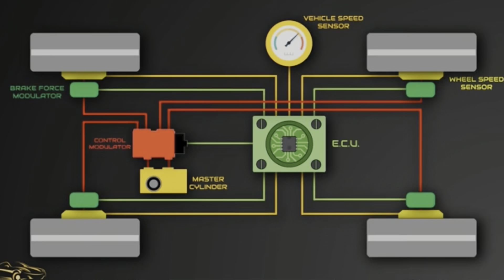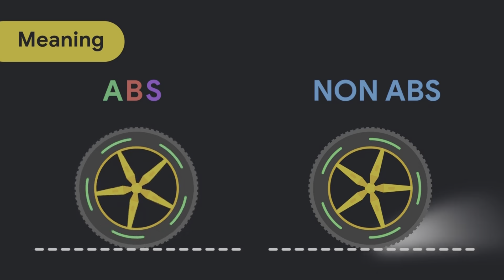ये समझना ज़रूरी है || HOW ABS WORKS || ANTILOCK BREAKING SYSTEM EXPLAINED || WHAT IS ABS